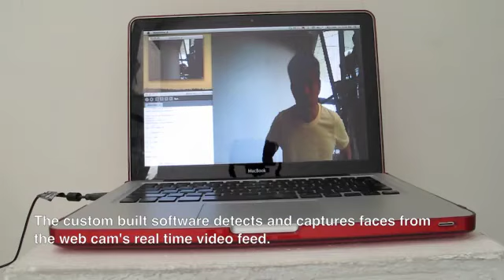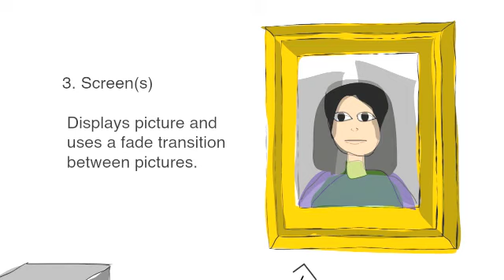ME. WE - Prototype Documentation